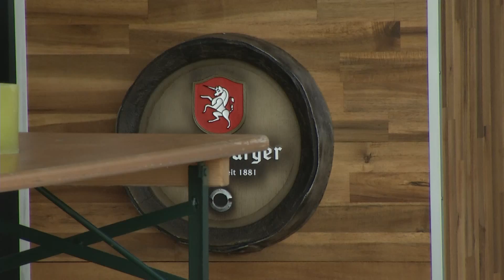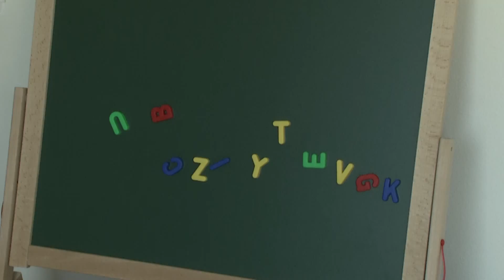Raiba Wohntraum Schnifis Mai 2015